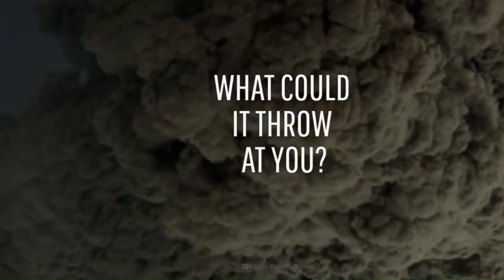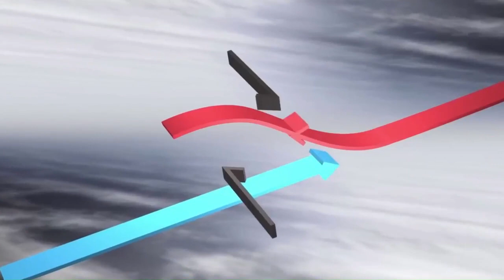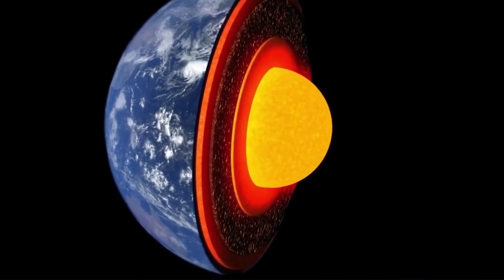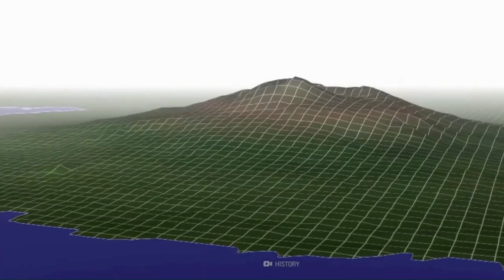Imagine If A Tornado Hit An Active Volcano ?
TED-Ed,@TEDEd,BE AMAZED,@BeAmazed,The Infographics Show,@TheInfographicsShow,Destiny,@DestinySpace,Kurzgesagt – In a Nutshell,@kurzgesagt,Astrum,@astrumspace,Aperture,@ApertureScience
What If,@WhatIfScienceShow